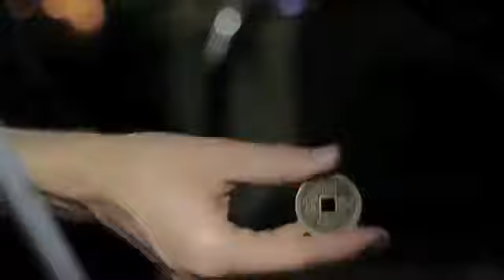Hein's Catch Up by Karl Hein - Trick